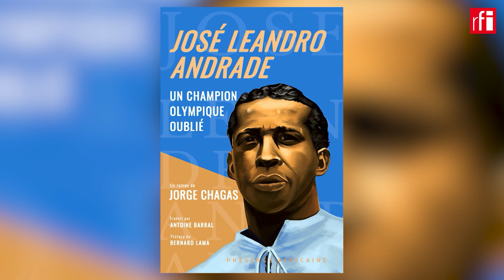Jorge Chagas, su novela sobre José Leandro Andrade traducida al francés. • RFI Español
El escritor y periodista uruguayo Jorge Chagas presenta este miércoles en la galería ‘59 Rivoli’ de París la traducción de su novela ‘Gloria y tormento’ sobre la figura del mítico jugador de futbol uruguayo José Leandro Andrade, quien obtenía hace cien una medalla de oro con la selección de Uruguay en las Olimpiadas de París… de 1924.

Pero antes ha estado con Jordi Batallé en El invitado de RFI.